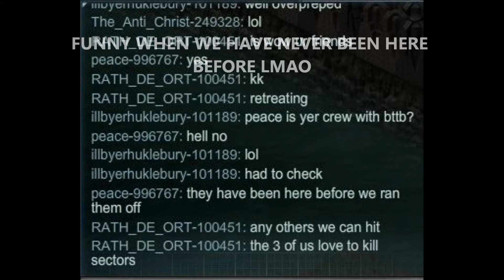LORDCLAW SMASHING 315 AND A CPLE OF NEW 70+ BASES